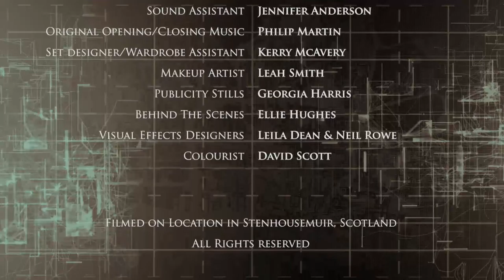Astrid's Secret, Ep 05 serie Cops and Monsters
A spin-off episode written by Roland Moore. Astrid Bennett is a reliable and unremarkable member of the PITS team. She’s not on the front line, but provides office support behind the scenes. Norris Fletcher is her boss, but knows little about her quiet and introspective employee. That’s until he drops round Astrid’s house unexpectedly one night…and then he discovers that Astrid has a dark secret…

With Sarah Louise Madison, Caitlin Blackwood, Sophie Aldred, Rachel Teate, Billy Kirkwood, Colin McCredie, Waterloo Road.

By Fraser Coull
Production Claire Mcguire, Stuart Bannerman
2014 United Kingdom